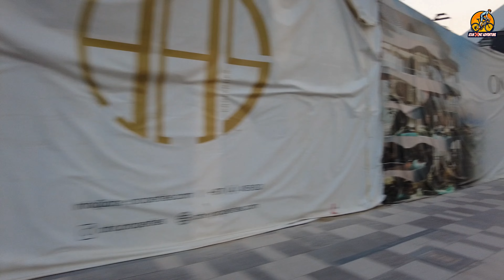LAST PART OF SUMMER DUBAI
hi adventurers out there this video is the last part of summer in dubai.safe ride..